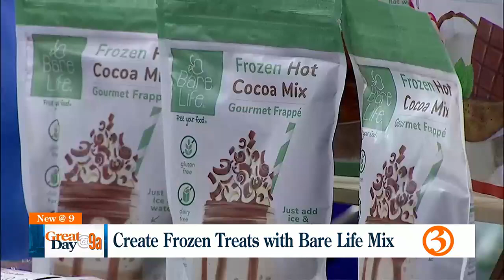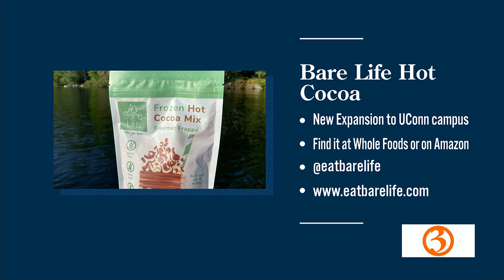Bare Life Frozen Hot Chocolate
Bare Life Frozen Hot Chocolate is the perfect cold treat in this summer heat!